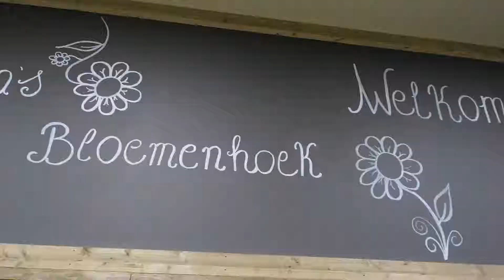Nina's Bloemenhoek Deinze Oostakker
Nina's Bloemenhoek is een bloemenspeciaalzaak in Deinze, met een groot en gevarieerd aanbod bloemen en planten.

Van boeketten tot bloemstukken, rouwstukken, tafelstukken en bruidsboeketten, Nina's Bloemenhoek verzorgt het op maat.

INFO

Markt 111
9800 Deinze
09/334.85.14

Antwerpsesteenweg 757-759
9041 Oostakker
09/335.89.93